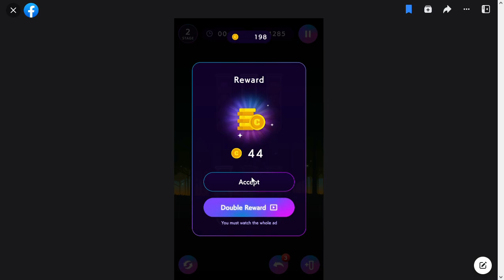SlowPCGaming Sort Match Puzzle _ Facebook 09-02-2023